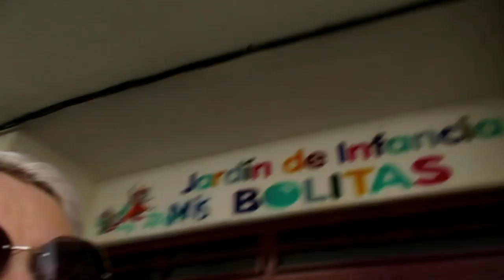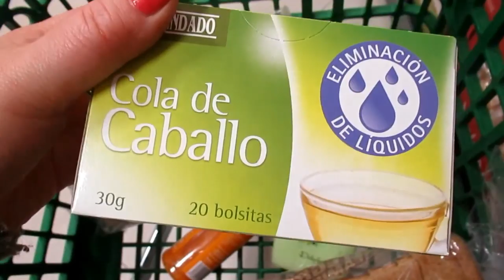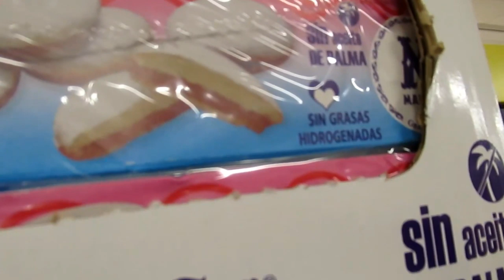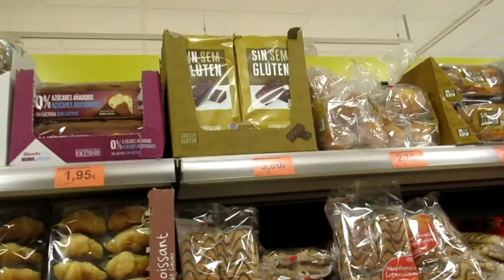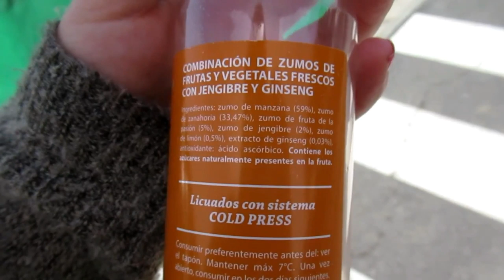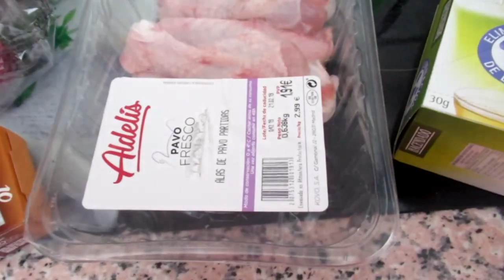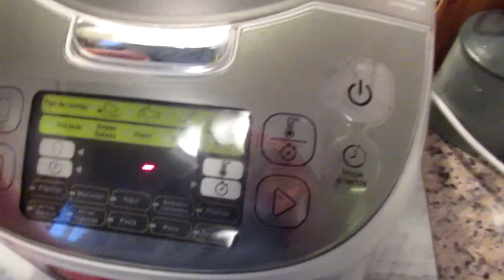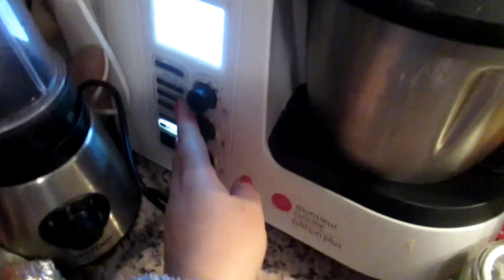VLOG: По магазинам за продуктами. Фасолевый суп по испански ИСПАНИЯ Юг